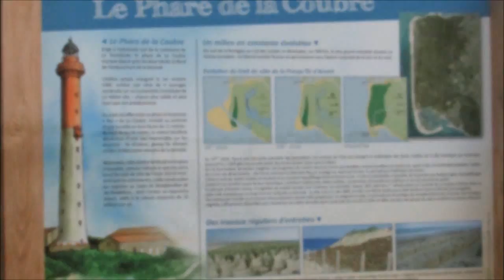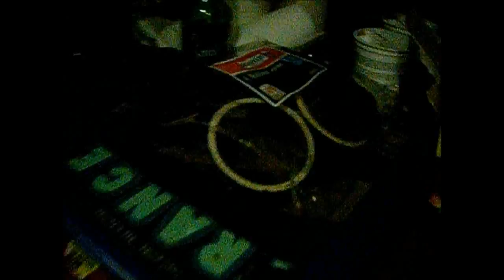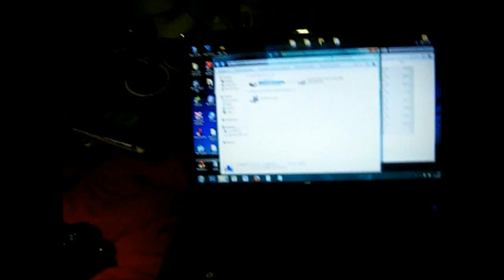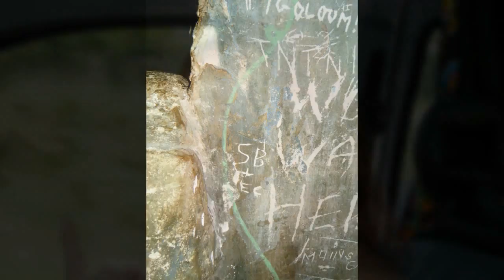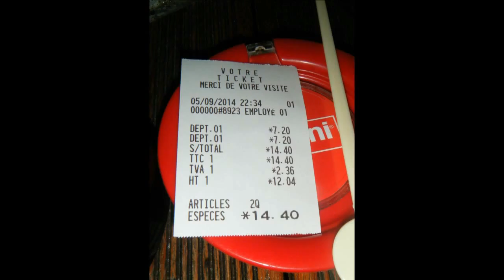surfing road trip to france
We grabbed the surf boards, packed all the food and provisions we could fit into Ruby-May, filled her up with fuel and head off toward the port of Dover destined for Calais, viva la France.  What a blast..!!